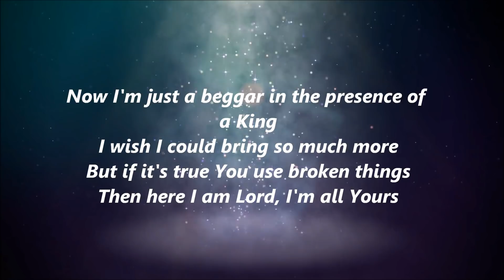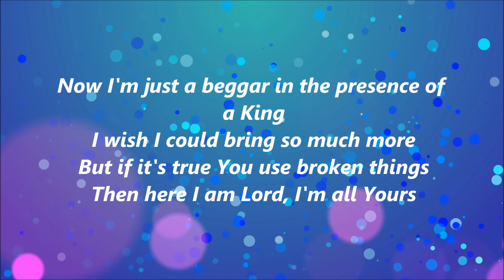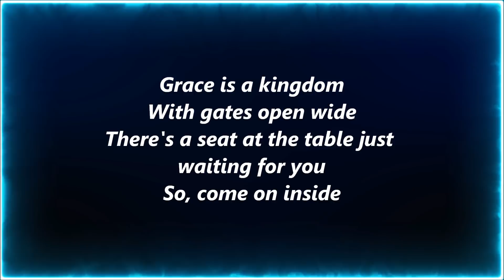Matthew West - Broken Things (Lyrics)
Hey guys!   I hope you are having a great weekend.   Here's another lyric video.   It's Matthew West with his song, Broken Things.